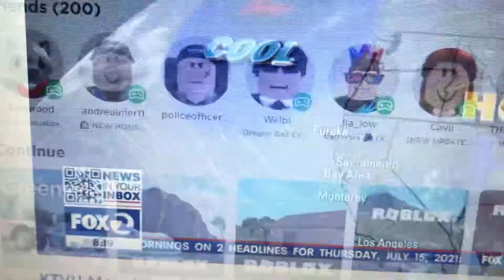KTVU Weather still fog in the Bay